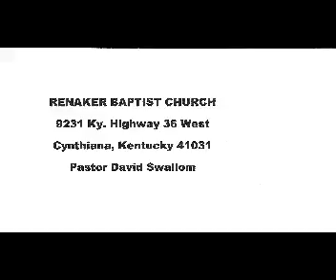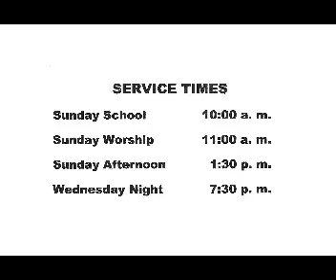DS-The Cry of Wisdom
Pastor David Swallom  "The Cry of Wisdom"  Proverbs 1:20